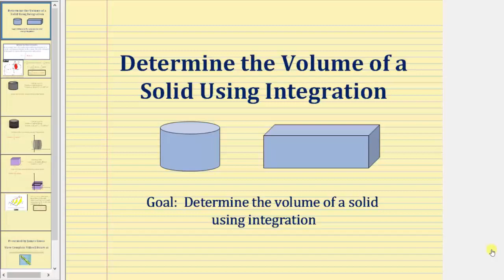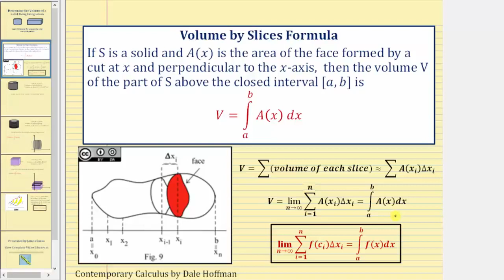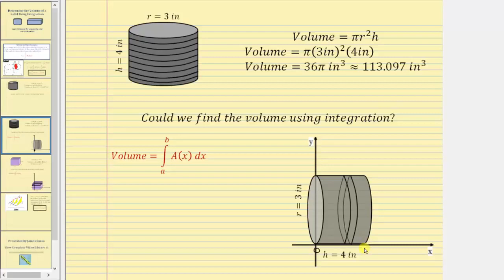Determinar el volumen de sólidos por rebanadas - Aplicación de integración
Este video explica cómo usar la integración para determinar el volumen de un sólido con una sección transversal conocida